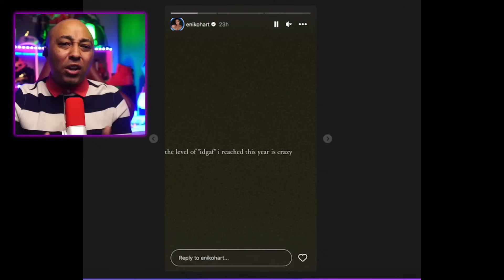Kevin Hart Was Exposed In The Worst Way After This (Doc)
Former Assistant to Kevin Hart Tells Tasha K He’s A Serial Cheater. Miesha Shakes made the claims on the latest episode of Tasha K's podcast. - hiphopwired.com

►LET’S CONNECT!